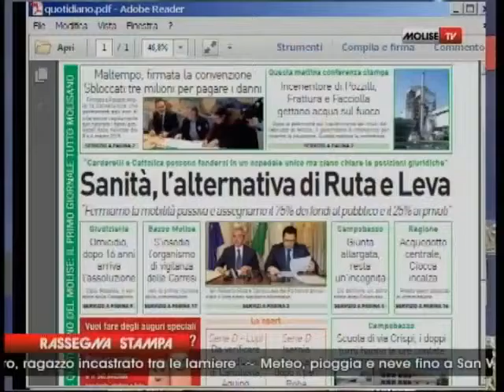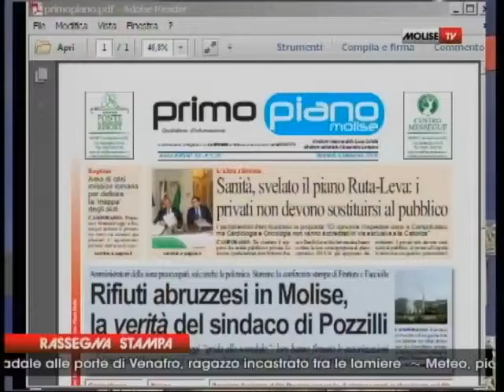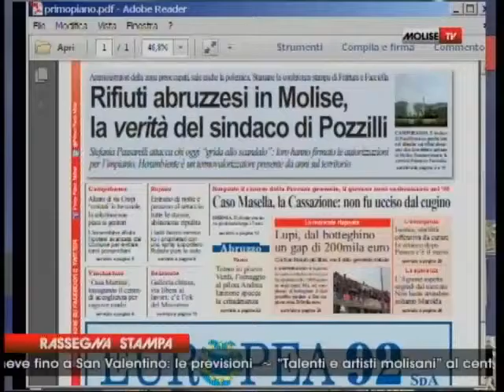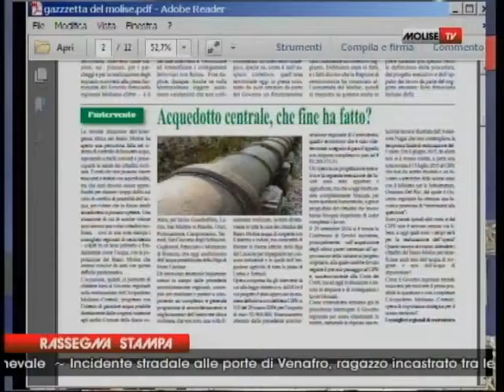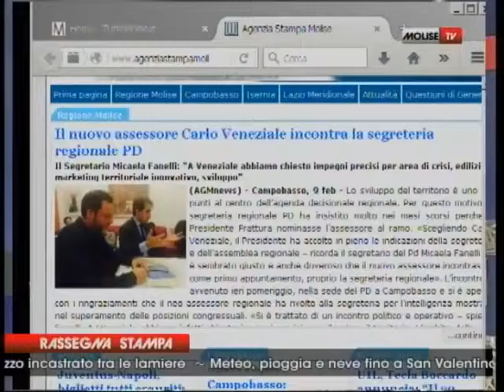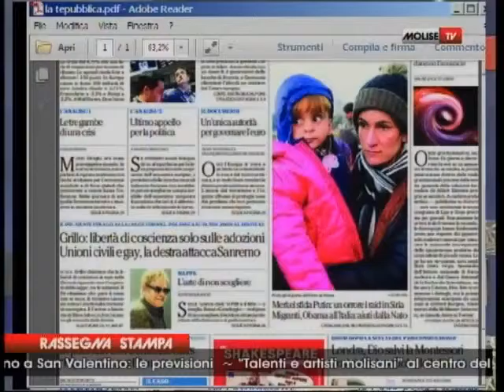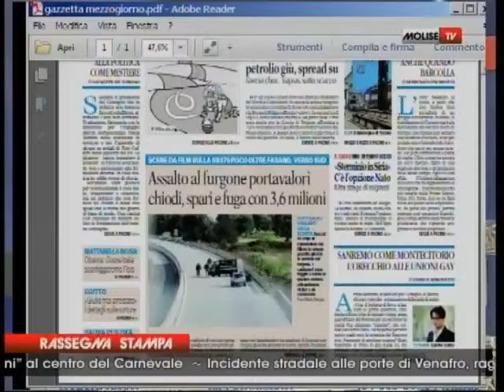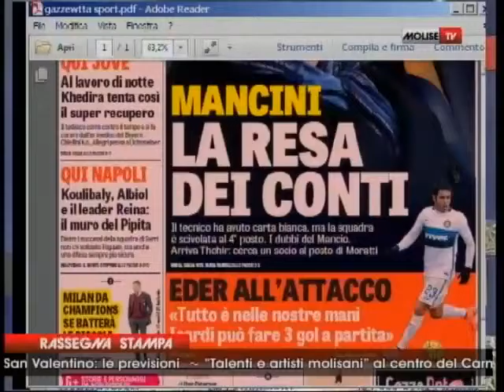RASSEGNA STAMPA 09 02 16